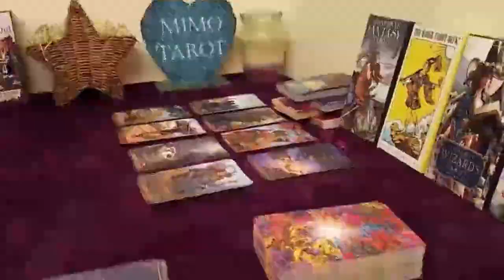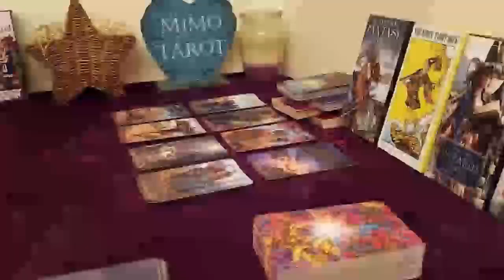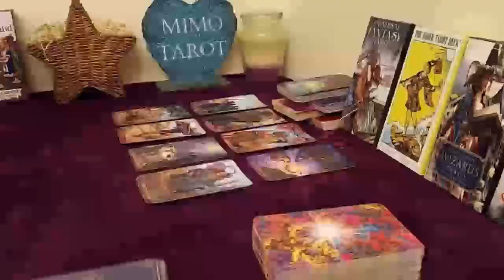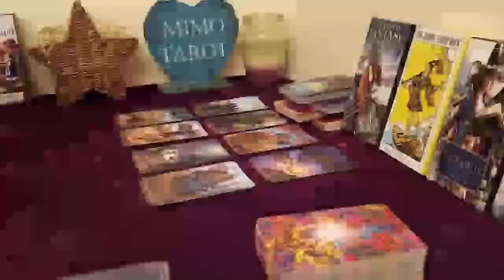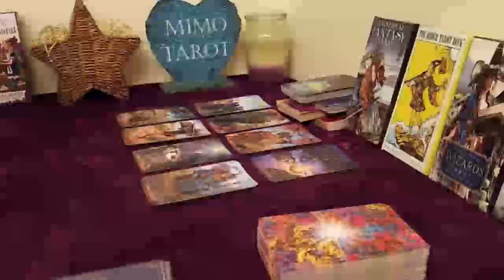gemini tarot love reading this could hurt you like hell1